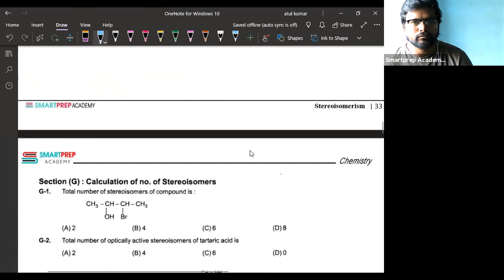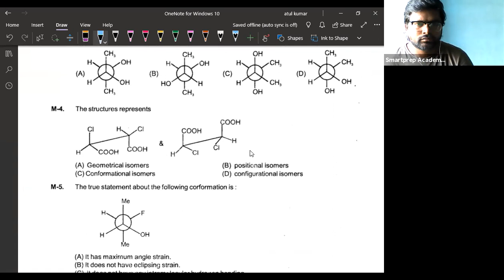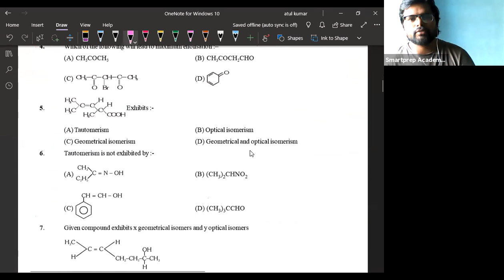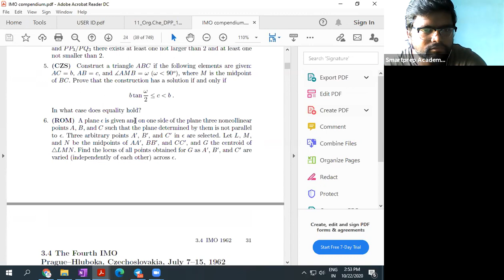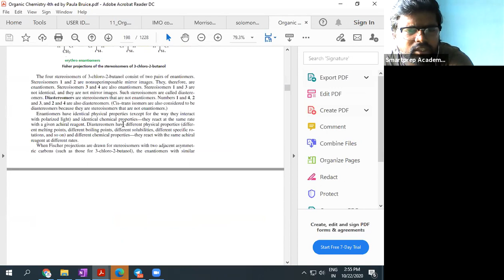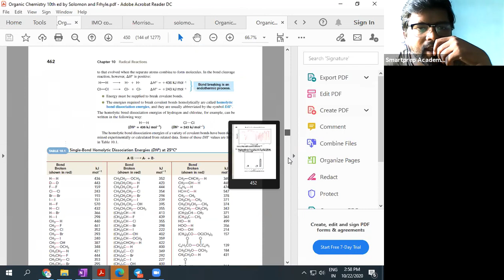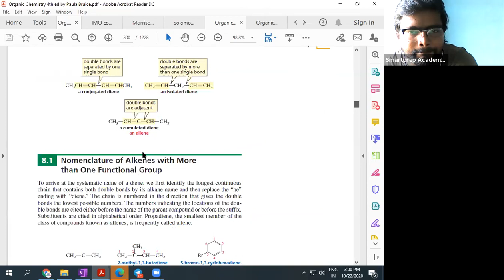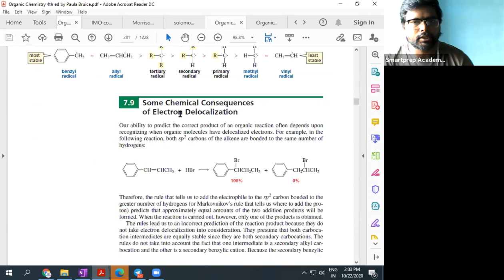Lecture 12 | Isomerism | Meso-Compounds-2 | R Batch